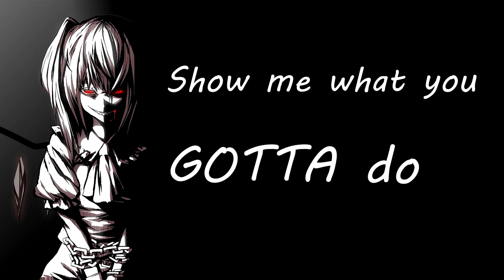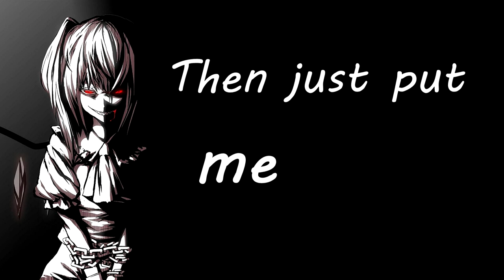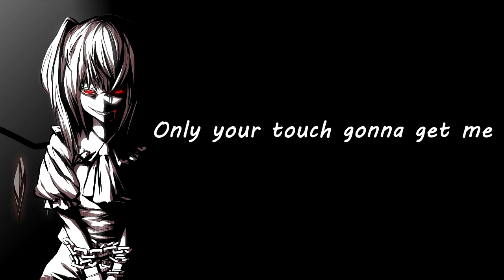Lyrics - "Don't Stop The Devil" by Dead Posey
Dead Posey
Name: Don't Stop The Devil
Album: Freak Show
Written By Danielle Souza/Kyle Foster/Anthony Fagenson
Performed By Dead Posey

Lyrics:
Hey you

Baby blues

Show me whatcha gonna do

Mad Jack

Dressed in black

Gonna give Mama a heart attack

Soul buyer

Spittin' fire

Only your touch gonna get me wild

Say I'm not a sinner

But you make me a liar

I like the games we play

When you're inside my veins

No a little good

Don't stop the Devil

If I go up in flames

Then just put me away

Cause a little good

Hellbent

Left again

Ain't comin' back til' god knows when

Oh yeah

I'll be damned

Gonna make a deal with the back door man

Soul buyer

Spittin' fire

Never was a sinner

Til' you set me on fire

Soul buyer

Spittin' fire